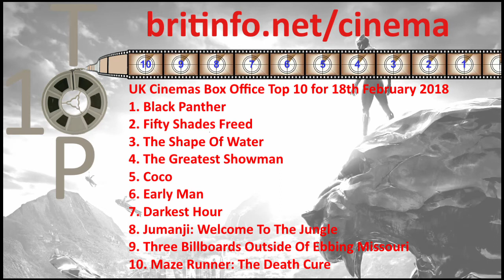UK Cinemas Box Office Top 10 for 18th February 2018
Here is the UK box office top 10 for the weekend 16th to 18th February 2018. Full details of all these films and trailers are available on our site. To find out about these films and other film information, please visit our